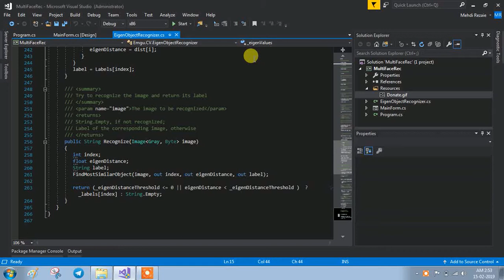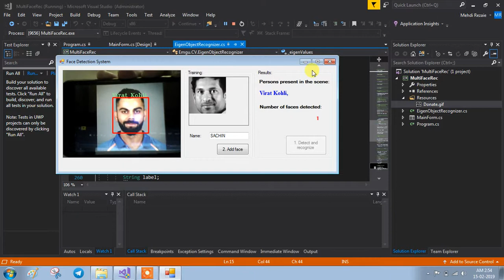Face Detection system in C#